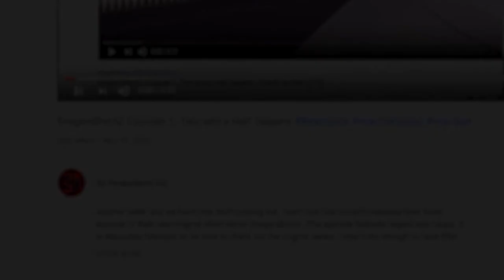Perfect Cell Vs. Patrick Pt. 2 & Deadpool Pt. 2 | Axel Grave ReaXtion Reaction Video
A twofer in more ways than one. This is the second part of two differen Devil Artemis Cell Vs. episodes. Coincidence. I think not!